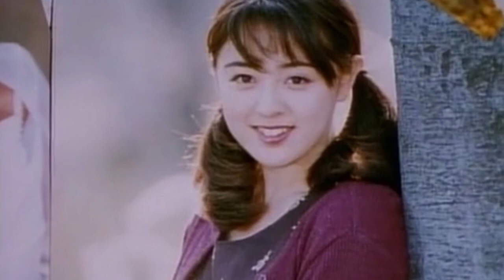Gingaman Music Video 1 - Pump It (Black Eyed Peas) - Super Sentai MV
After so long, I'm once again unleashing the very creative side of myself.

Folks, here's my very first Super Sentai music video, featuring "Seijuu Sentai Gingaman" (Star Beast Warrior Squadron Gingaman).

The featured song is the timeless "Pump It" by the Black Eyed Peas.

Throughout making the video these past couple of days, I just had to let loose and have fun with it.

So, please enjoy. Thanks for viewing in advance!